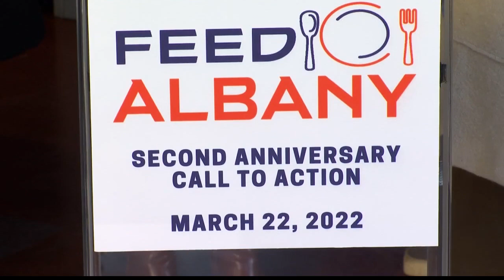$25K donation given to Feed Albany